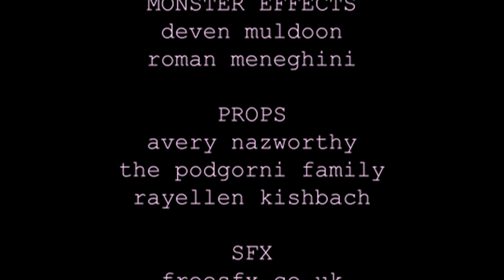Downstairs - Short Horror Film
I made this for my senior project, i’ll upload a version without the beeps later.